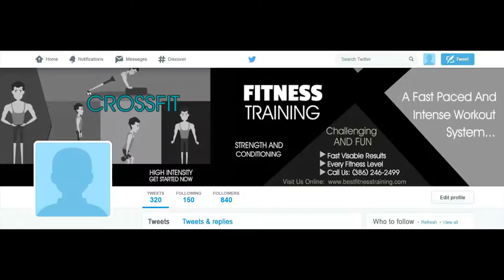CROSSFIT 2 Twitter Cover Image ORDER NUMBER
ORDER NUMBER

2.) The TITLE can have a maximum of FOUR words – It can be your name, business name, your niche or a tag line.

3.) The description of your services is the 7 to 10 words on the right-side of the image. You can say something unique about your service and make a statement but keep it to less than 10 words.

4.) You can have up to 5 Bullet Points. We can use the existing bullet points as shown on the demo image or edit the image with your choice of bullet points.